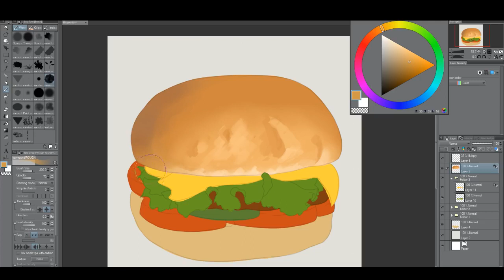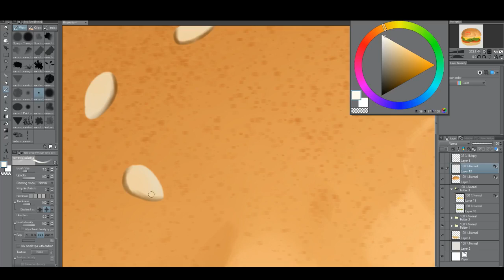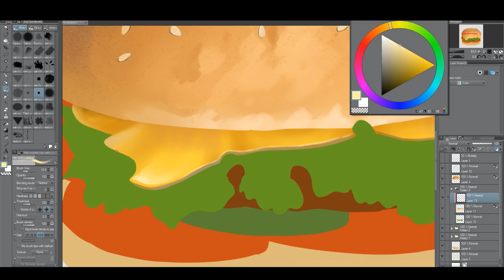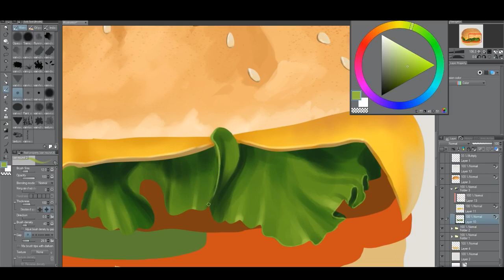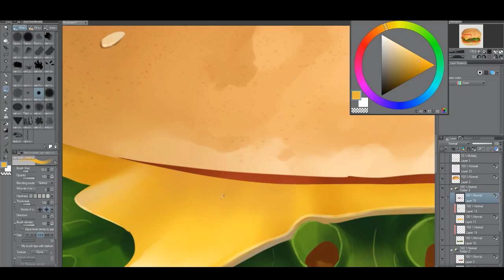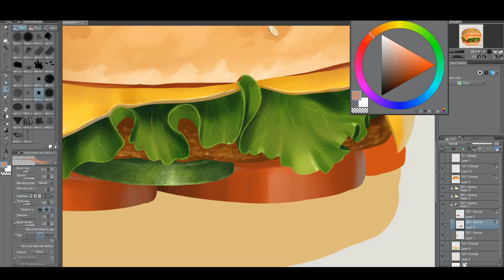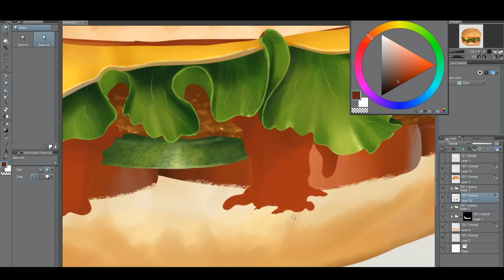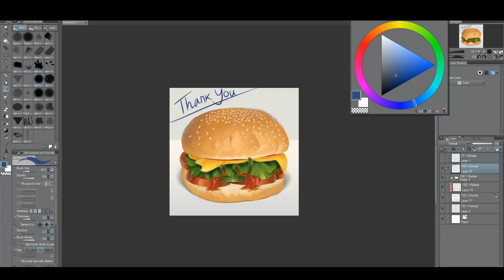Painting CheeseBurger in Clip Studio Paint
Painting process video